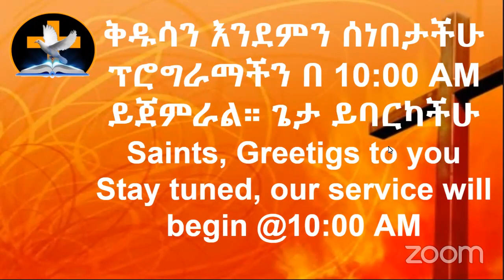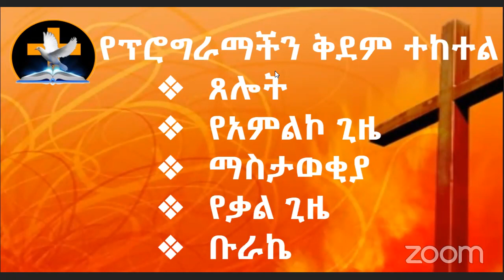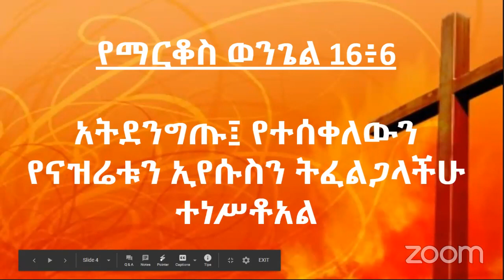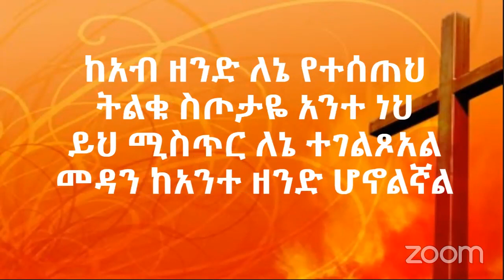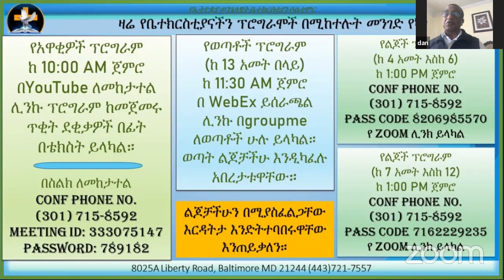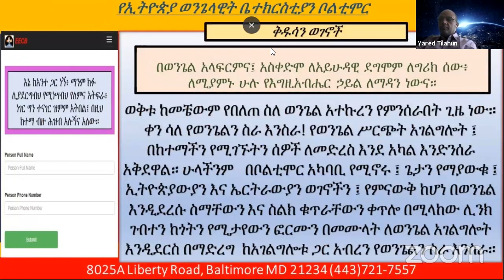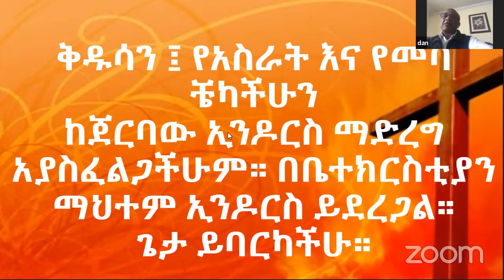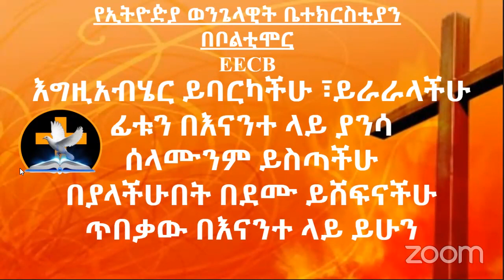Sunday Service April 19 2020